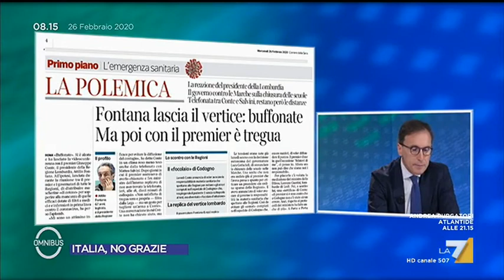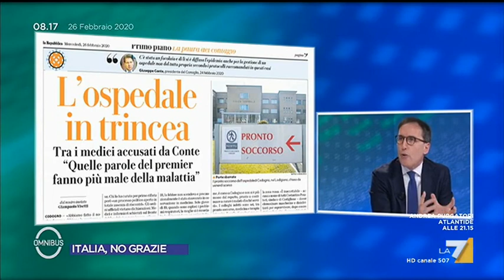Coronavirus, Francesco Boccia: "Fontana, Zaia e Bonaccini stanno facendo un lavoro straordinario"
Il Ministro Francesco Boccia elogia il lavoro delle regioni nella gestione dell'emergenza Coronavirus: "Scontro Fontana/Conte? Non mi ero accorto che il governatore della Lombardia si fosse alzato"